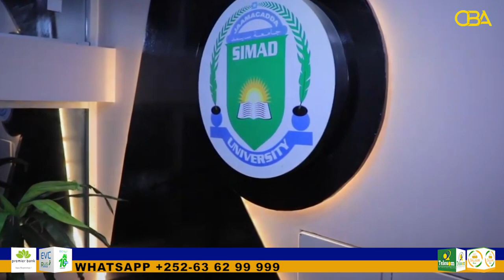Former Somali President Hassan attendED the inauguration ceremony of SIMAD University's Town Campus